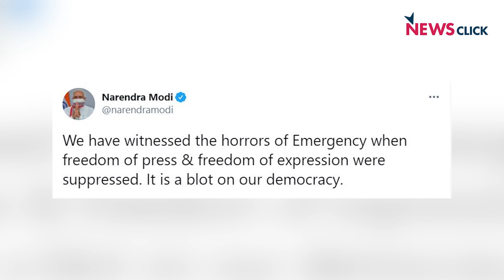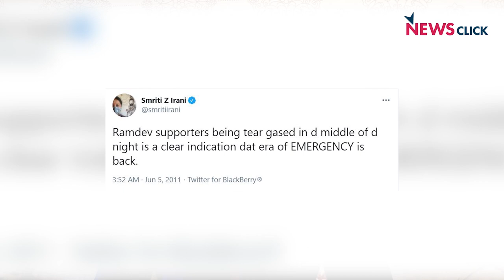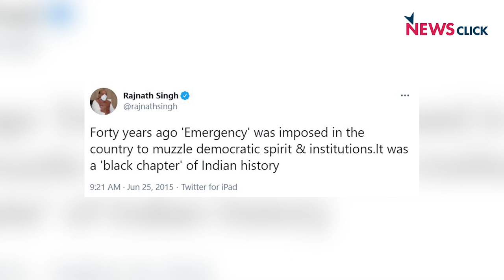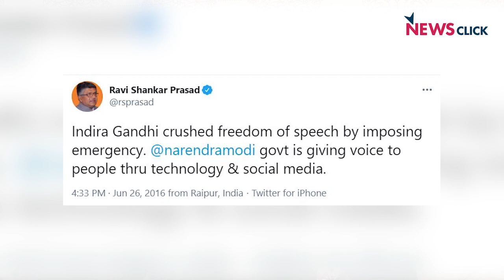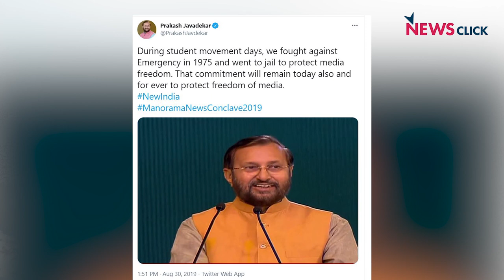आज़ाद पत्रकार,मज़बूत इंडिया!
'न्यूज़चक्र' में  आज वरिष्ठ पत्रकार अभिसार बात कर रहे हैं, बीजेपी के दौर में पत्रकारिता और पत्रकारों की स्थिति पर.  स्वतंत्र रूप से काम करने वाले पत्रकारों से क्यों डरती है सरकार, देखिये इस एपिसोड में